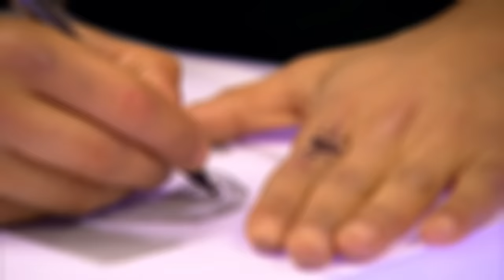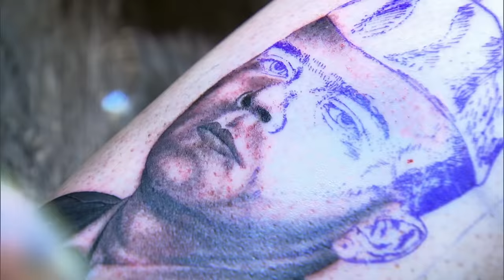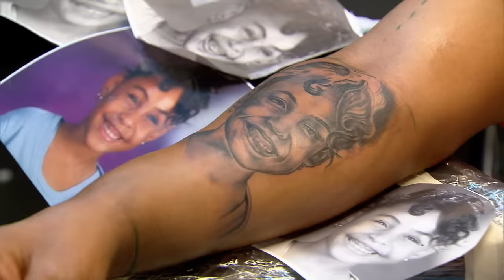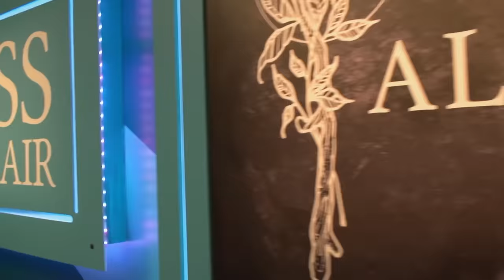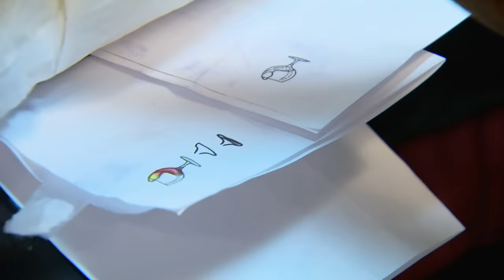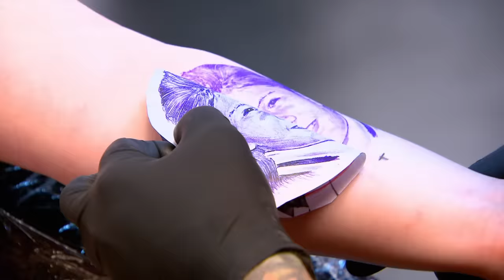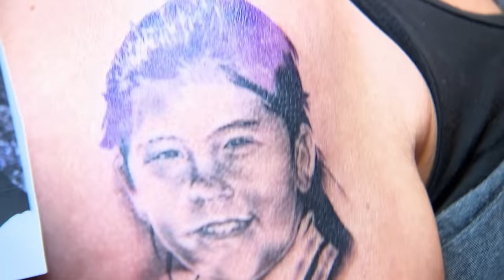Best (& Worst) Matching Tattoos 👯‍ Ink Master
From micro ear tattoos to painstaking portraits, these canvases wanted matching tattoos from different Ink Master artists.